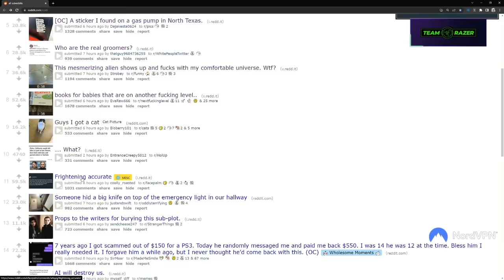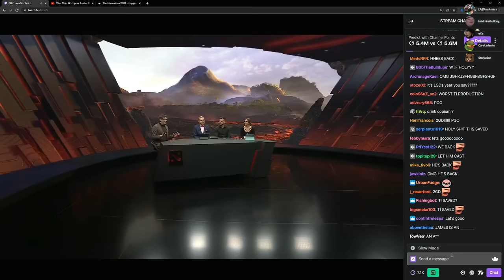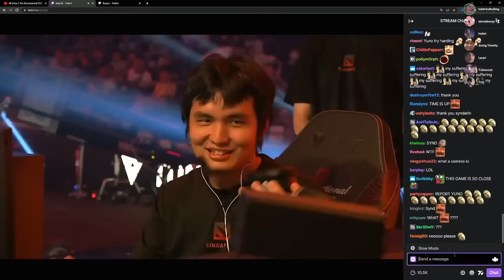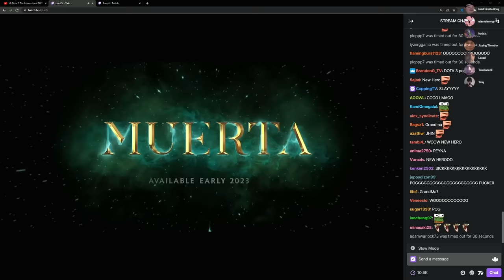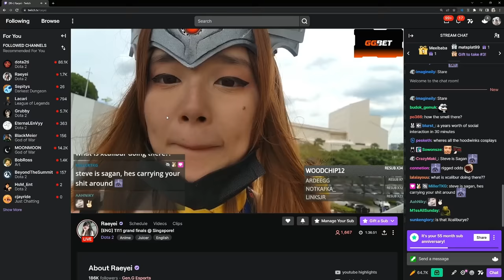AdmiralBulldog Top Clips Of 2022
0:00 - 3:05 little trollin
3:05 - 3:53 bruh
3:53 - 8:58 dotes
8:58 - 12:18 other games
12:18 ti and stuff